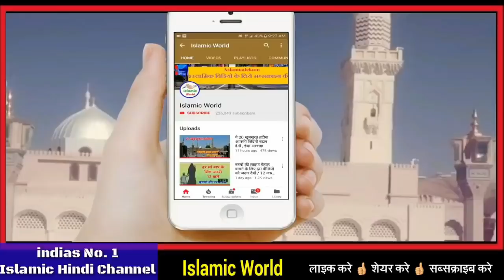कोनसे नाम वाले जन्नत में बेहिसाब जायेगे // ऐसे नाम जो जन्नत में ले जायेगे // Jannati Naam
aaj ke is video me aapko kuch ese naam bataye gaye hai jinke bare me allah ke pegmber ne farmaya hai ki ye naam baccho ko jannat me behisab le jyaege yani ki in naam ke baccho ko jannat nasib hogi isliye aap is video ko aakhir tak zarur dekhe or in naamo ke baare me jan le or aap is video ko dekhkar apne dosto me share bhi kar de shukriya apka